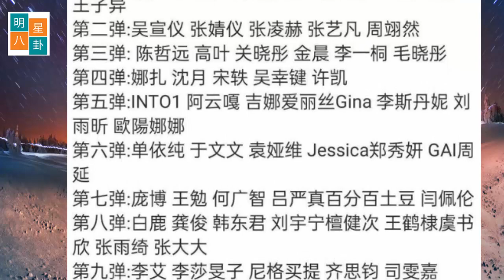都说最可怜的是肖战一家的球迷！迪丽热巴代言被取消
肖战粉丝在微博之夜上展现了惊人的团结，这依旧是内娱圈令人羡慕的存在。微博之夜近期可以说是娱乐圈最受瞩目的话题，甚至可以说整个娱乐圈都在期待着这个盛大的活动。各位明星的粉丝也在积极准备着，他们都想给自己的偶像展示最好的一面。然而，微博之夜的门票并没有对外公开销售，所有门票都是直接邀请的。一些与活动有关的员工、媒体和品牌都有门票，各大粉丝俱乐部也会拥有相应的团体票。肖战的粉丝则面临一些困难，因为肖战没有粉丝俱乐部，所以不可能有统一的组织来帮助球迷参加活动，也没有排票、团票等粉丝福利。甚至肖战是否会参加活动也不得而知。所有肖战参加的活动都是由球迷自发组织的，就像在2020年的星光大赏上一样，粉丝们拼命争取门票，抱着孩子一样的心态，克服了所有困难走上舞台。当时，他们组成了震撼人心的红海，为肖战送上了泪水，而今天这些感人的场面再次浮现。